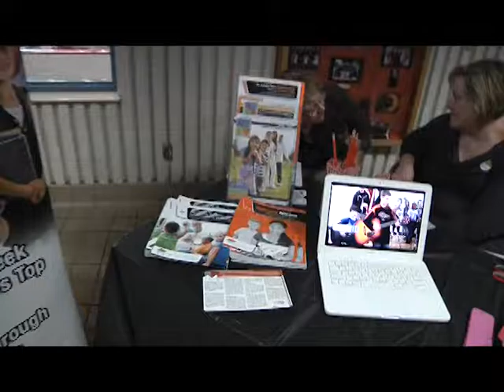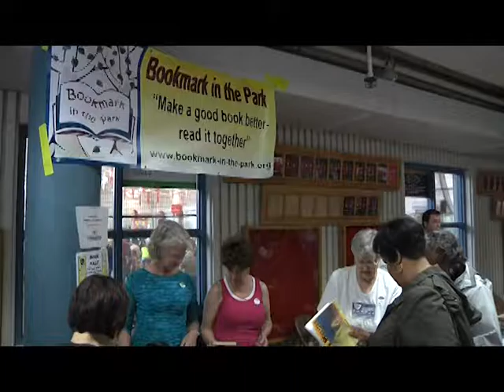2012 Children First Ice Cream Social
We moved inside due to weather, but it didn't dampen the spirits of those who attended the 2012 Children First Ice Cream Social.  May 21, 2012